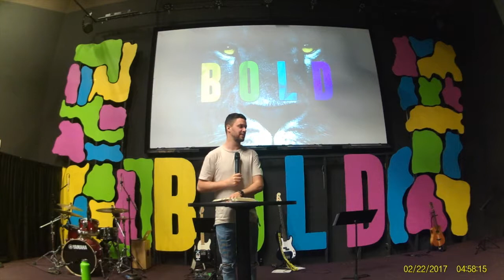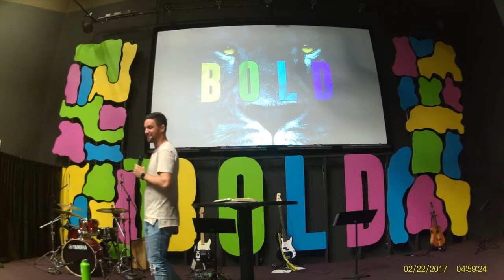BOLD: Week 1 Sunday Morning